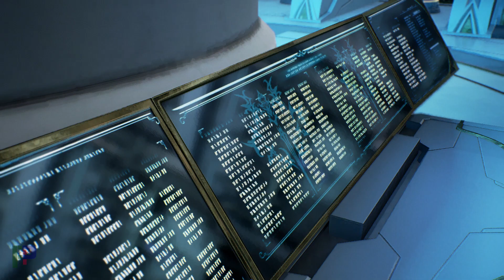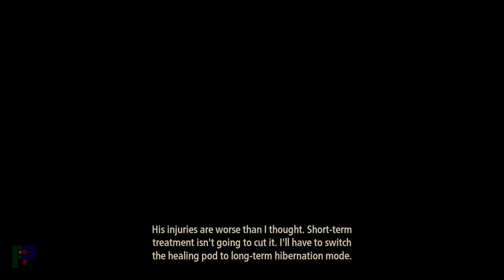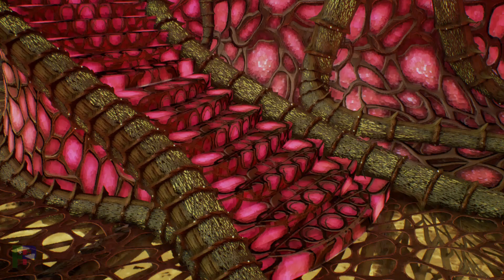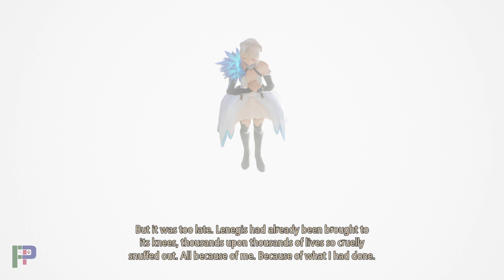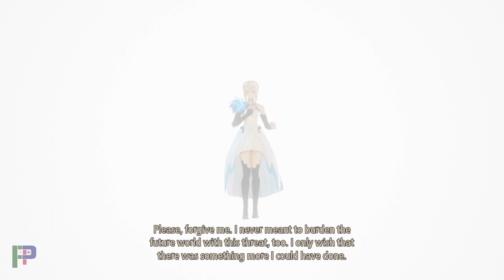Laboratorium Terlarang | Tales of Arise [Part 28] - No Commentary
Game Plot :
World of Dahna diperbudak oleh Rena, dan salah satu budak itu adalah seorang pria amnesia yang tidak bisa merasakan sakit dan hanya dikenal sebagai Iron Mask. Suatu hari, sebuah kereta api yang membawa seorang wanita Renan bernama Shionne Imeris diserang oleh Crimson Crows, yang menyebabkan serangkaian peristiwa yang melahirkan Blazing Sword, senjata yang lahir dari master core curian Shionne yang membakar penggunanya.

Konten index adalah kumpulan link dari video yang sudah dikelompokan berdasarkan game & kategori.

Spesifikasi Hardware :
- CPU Intel i5 8250U
- GPU Nvidia Geforce MX150-0 2GB
- RAM 8GB+4GB DDR4L 2400MHz

Software Pendukung :
- ThrottleStop 9.4
- OBS 27.1.3
- DS4Windows 3.0.18